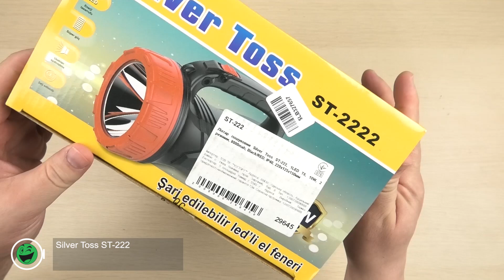Розпаковка Silver Toss ST-222